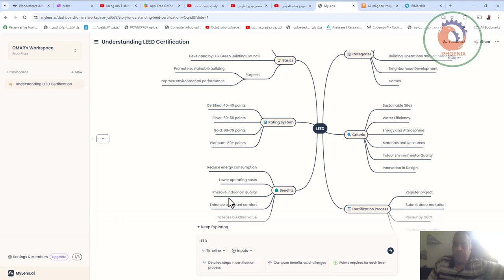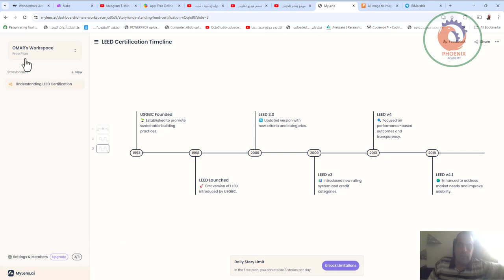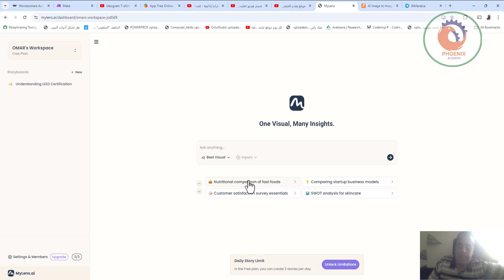موقع يقدم تلخيص بصري لأي بحث أو موضوع Graphical Abstract باستخدام الذكاء الاصطناعي mylens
❤️ روابط التواصل
✅ انستجرام